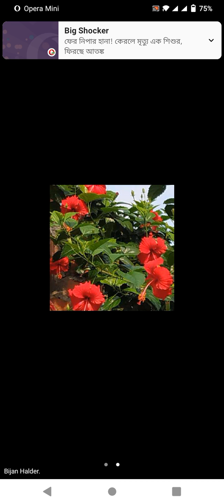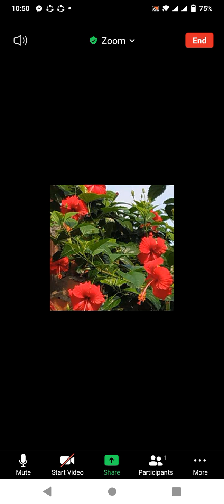EUGSC, 05/09/2021, শ্রেণি-৫ম, বিষয়-- হিন্দুধর্ম ও নৈতিক শিক্ষা। অধ্যায়--৯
বিষয় শিক্ষক--।B K H